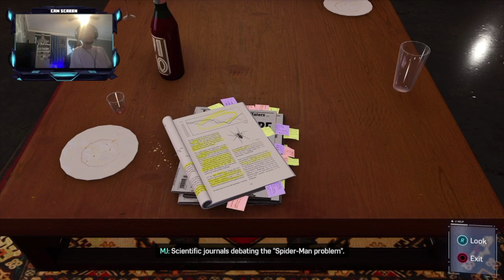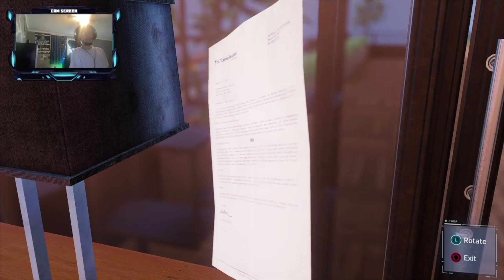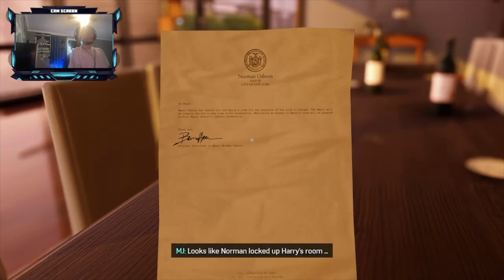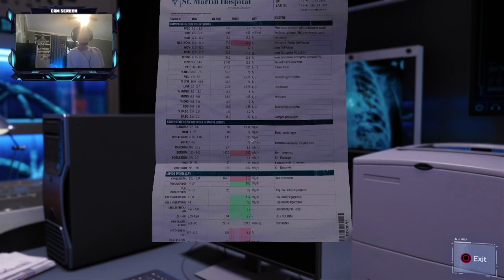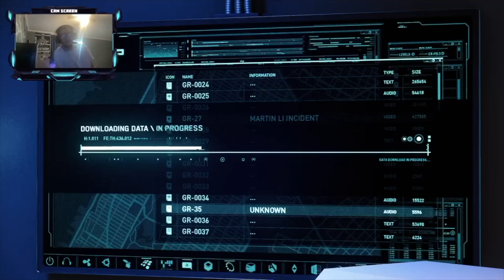Spider-Man Remastered PS5 Part 5 | First Playthrough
Remastered version

Final Main Story! But I will add more past broadcast of this game since I did do three dlcs which are The Heist, Turf Wars, and Silver Lining in new game plus soon. Reason is that three twitch broadcasts I noticed there were lagging problems when I was streaming it. So Part 6 will be The Heist will be in 2025.

Spider-Man Remastered PS5 first playthrough gameplay in order. Marvel's Spider-Man Remastered, the worlds of Peter Parker and Spider-Man collide in an original action-packed story. Play as an experienced Peter Parker, fighting big crime and iconic villains in Marvel's New York. Web-swing through vibrant neighborhoods and defeat villains with epic takedowns.

Music in outro:
Call of Duty Black Ops 2 Main Theme
Composed by: Jack Wall
Theme by: Trent Reznor

More gameplays coming from Twitch between now and next year and so on! All of them will be past broadcast. :)

Join the pack with WolfGangz91 to buy some cool merch or donate and thank you for being part of the pack